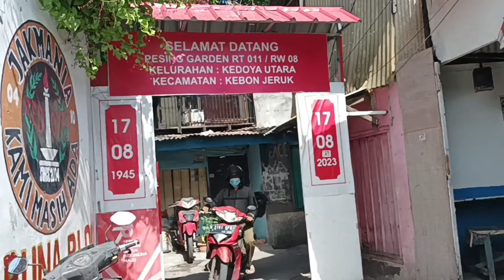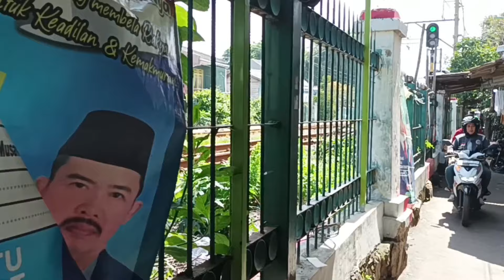Melintas Jalan Gang Sempit Pemukiman Pinggiran Perumahan Green Garden Kedoya Jakarta Barat